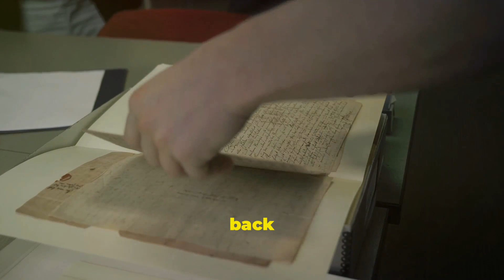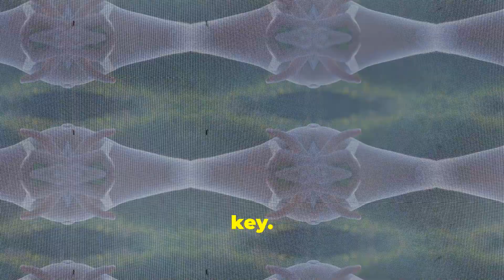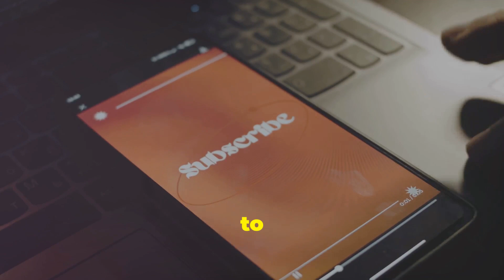What Is Dengue Fever Where Did Dengue Come From & Are There Treatments For Dengue Fever?